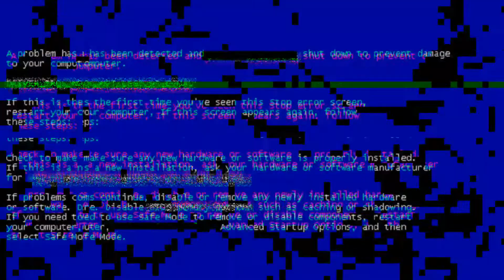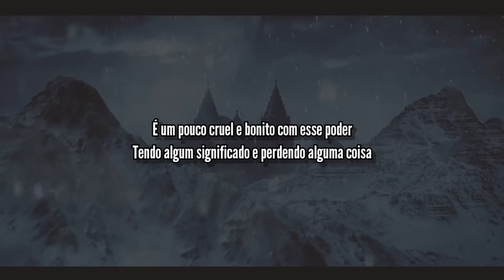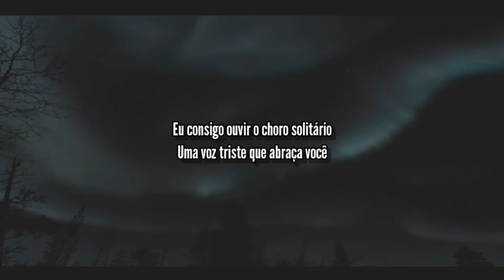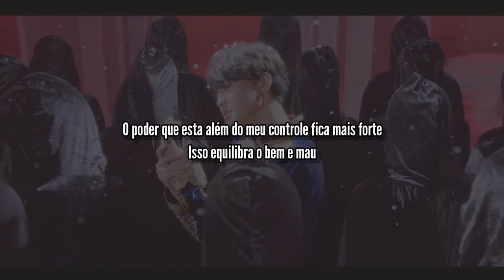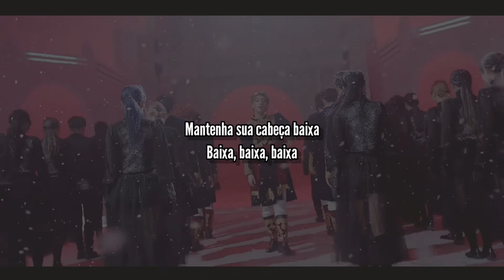KINGDOM - Black Crow [Legendado/PT/BR/Tradução]